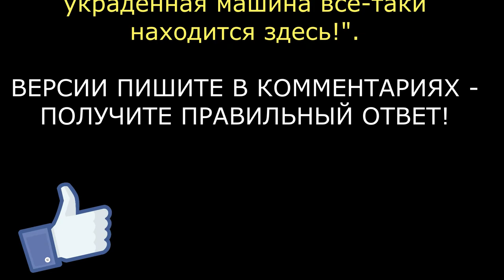Детективные загадки Людовика. Странный номер